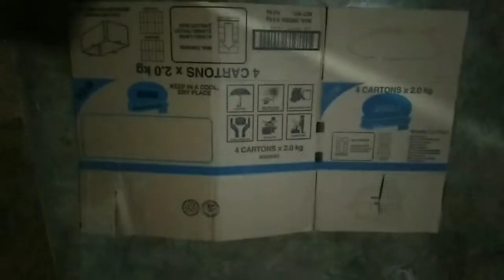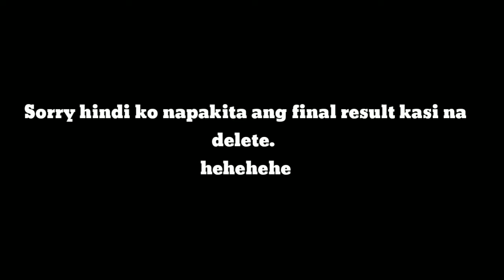Letter Standee (3D Number) by Jay'zTv Vlog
Letter Standee